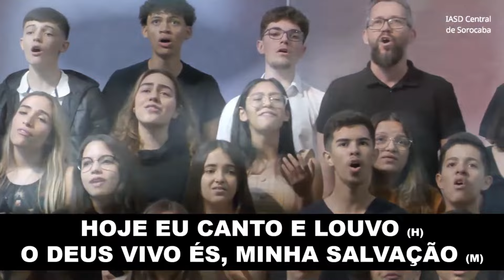Foco Coral - Tu És Santo (22/06/2024)